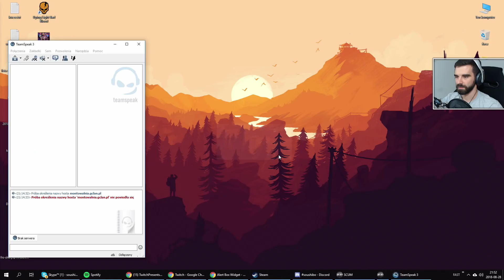SCUM #3 - Tama śmierci i bazy militarne